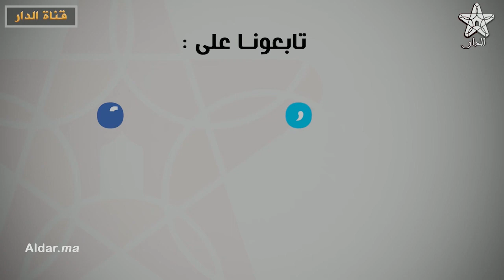أثمنة الدجاج تواصل تراجعها في الأسواق المغربية بعد الإجراءات الحكومية الأخيرة